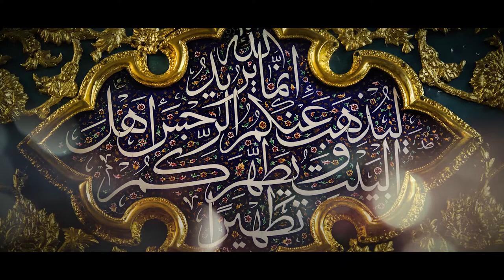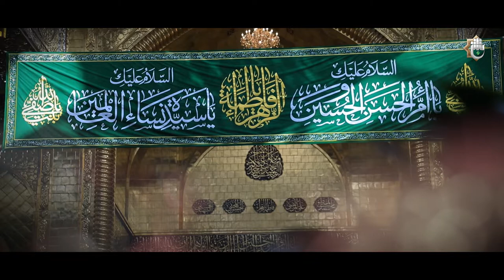كلمة سماحة السيد أحمد الصافي (دام عزه) بمناسبة ذكرى ولادة السيدة فاطمة الزهراء (عليها السلام)